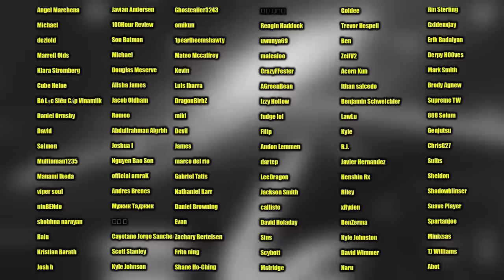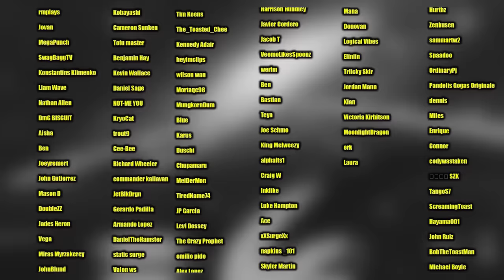LAW'S POWER IS INSANE (One Piece Reaction)